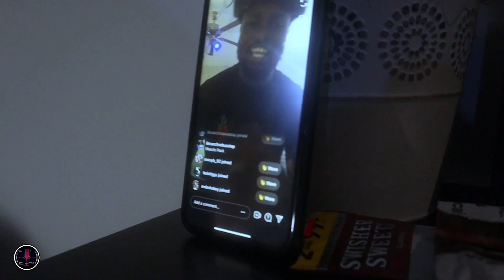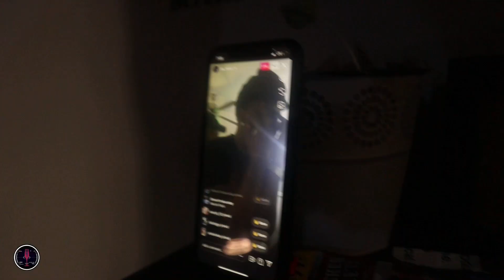JHE Mazzi "Continue to ball" (Official video) 🎥 by Champagne Problem Productions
This video was filmed by Champagne Problem Productions.

Director: Champagne Dorian
Artist: JHE Mazzi